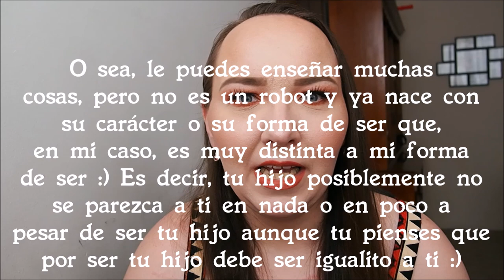Q & A: Mamá primeriza y mi matrimonio internacional :)